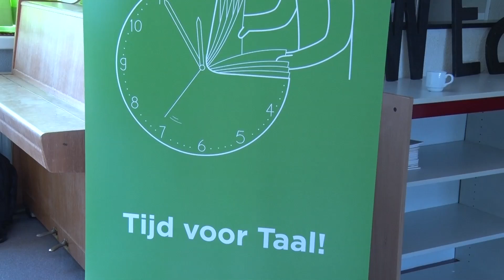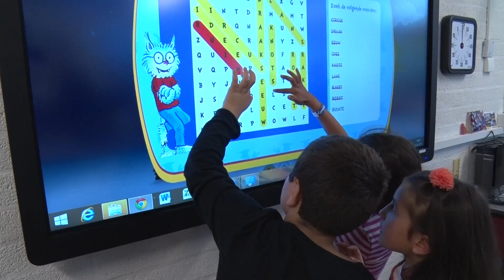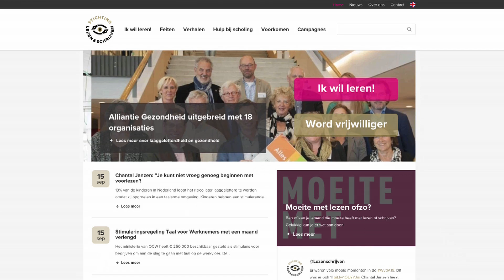Week van de alfabetisering